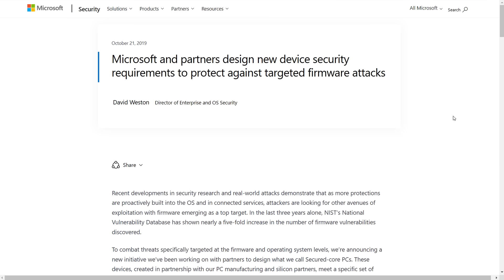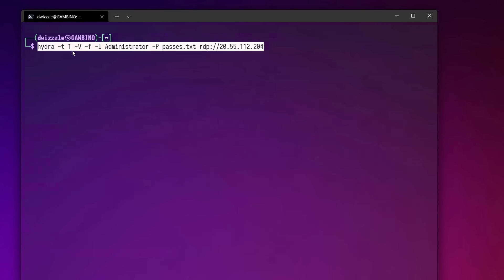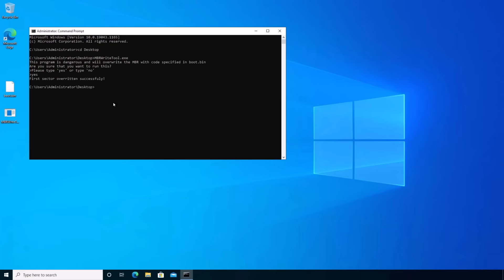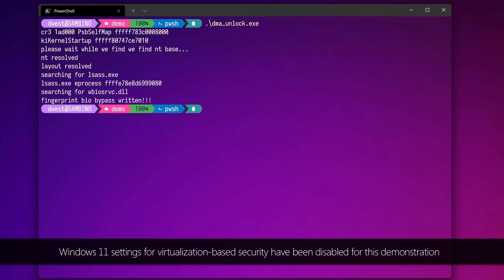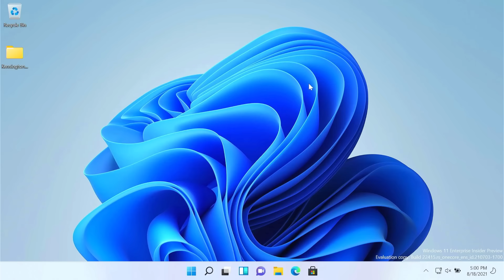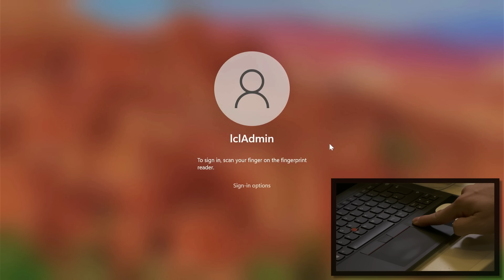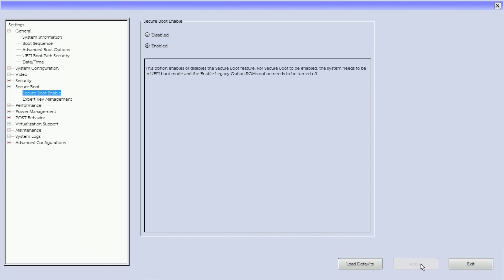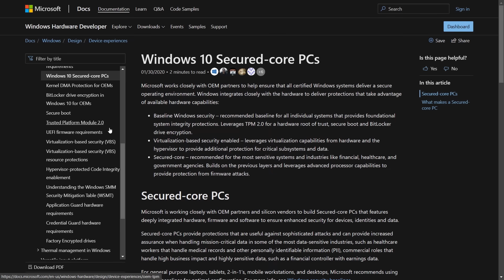Windows 11 Security — Our Hacker-in-Chief Runs Attacks and Shows Solutions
Stay ahead of external and internal threats —  and balance performance, reliability, and security with Windows 11. Dave Weston, Windows security expert, joins Jeremy Chapman to share the rationale behind hardware requirements and how they provide significantly more protection against today's most sophisticated malware and attacks.

Cyber attacks are at an all time high. Many of the optional or high-end security controls from Windows 10 are now on by default and required on new machines with Windows 11. The Zero Trust security model is baked into Windows 11, from the silicon on the board itself, to the actual boot process, your login as a user, and the apps you use in your Windows session every day.

See the sites that hackers use, and find out if your organization is exposed.
Protect Windows from remote and in-person attacks with Virtualization-based Security.
UEFI, Secure Boot and Trusted Boot stop rootkits or bootkits .
Secure encryption keys, user credentials, and sensitive data behind a hardware barrier. Windows 11 requires TPM 2.0 on new installs by default.

► QUICK LINKS:
00:00 - Introduction
01:36 - Demo attack: Remote
06:05 - Demo attack: In person
08:01 - Virtualization-based Security
11:06 - Trusted Platform Module (TPM)
12:08 - UEFI, Secure Boot, and Trusted Boot
14:27 - Proof it works
15:37 - Wrap up